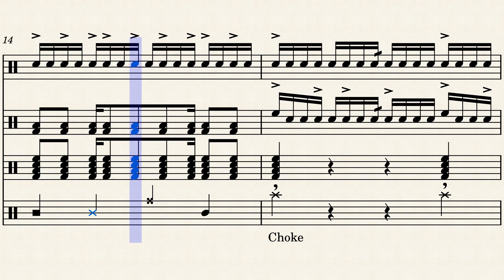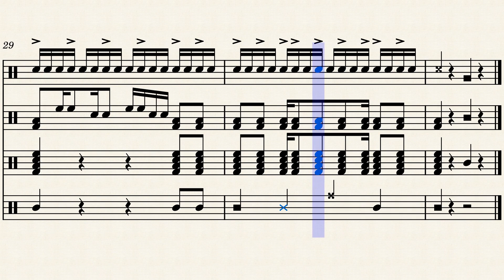[REVISED] Santa Ana - FHS Drumline Cadence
These are not my cadences. These are cadences that have been passed down through my high school’s Drumline and I am only writing them out so the drumline students have something to practice to. Thank you!